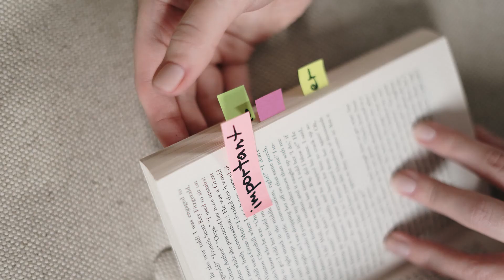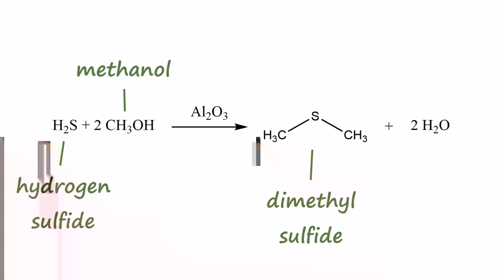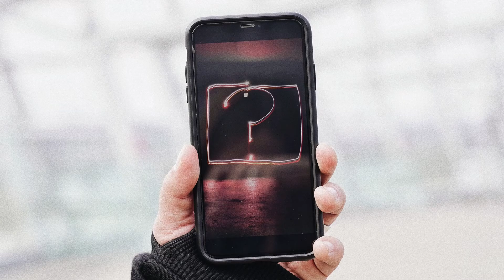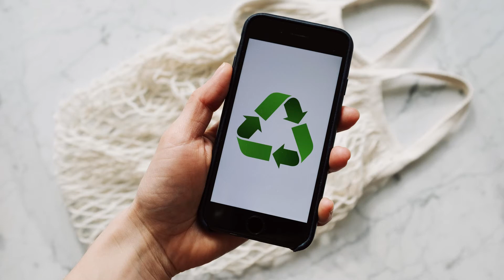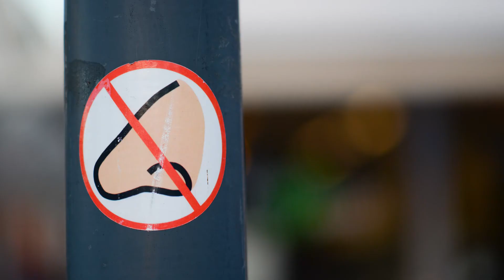Sulfur Is Smelly: Why Should YOU Care?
What is the characteristic smell of sulfur? In this video, we take a look at three interesting organosulfur compounds: dimethyl sulfide, syn-propanethial-S-oxide, and tert-butylthiol, and study their unique odors and effects on the human body. Where do you find these sulfur-containing substances in organic chemistry? How are they produced, and what are their applications in your daily life?